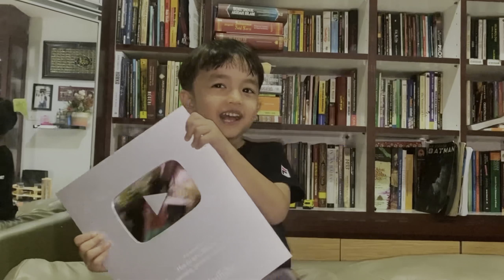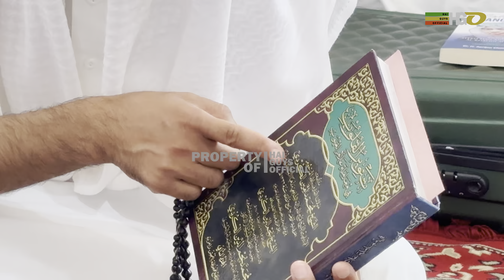Mengintip Tempat Suluk UAS | Ketua PERTI Riau Datang Berkunjung